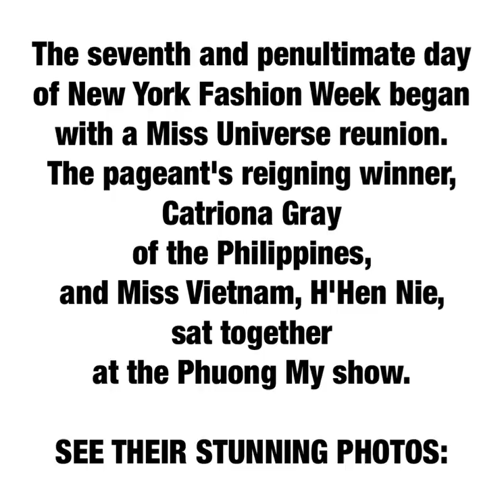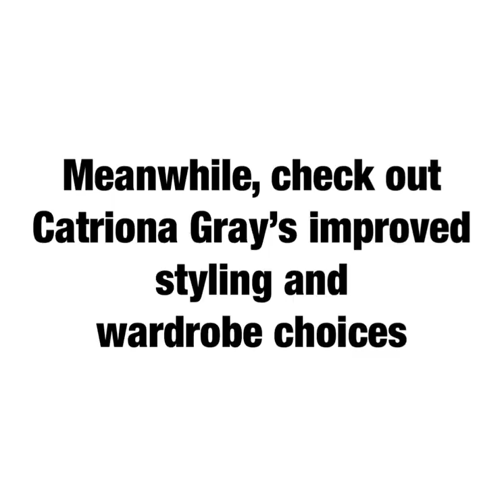Miss Universe Catriona Gray reunites with Miss Vietnam H'Hen Nie at DAY 7 of NEW YORK FASHION WEEK